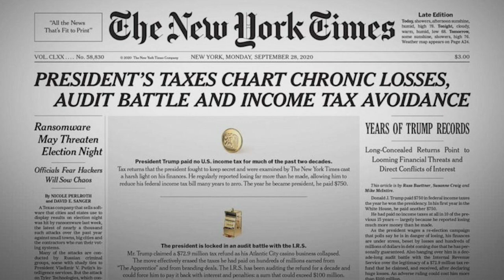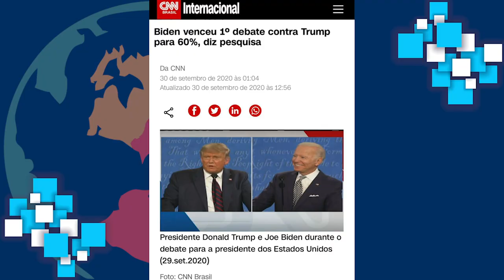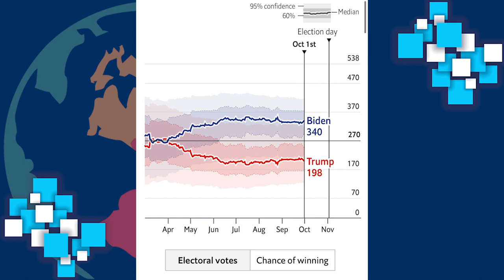O primeiro debate entre Trump e Biden nos Estados Unidos | EDCC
Nesse vídeo analisamos o primeiro debate presidencial ocorrido nos Estados Unidos entre Donald Trump e Joe Biden. Falamos sobre forma e conteúdo, polêmicas e repercussões, incluindo a referência ao Brasil. Aperte o play!